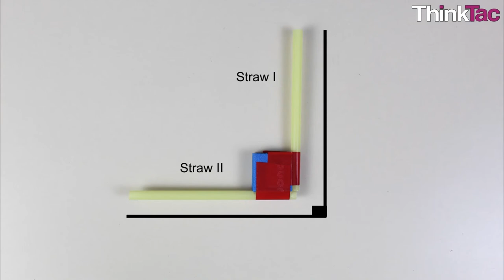Water spray model | TAC Video | ThinkTac